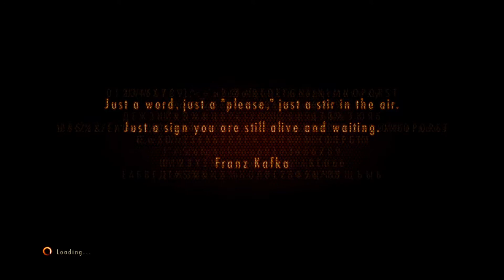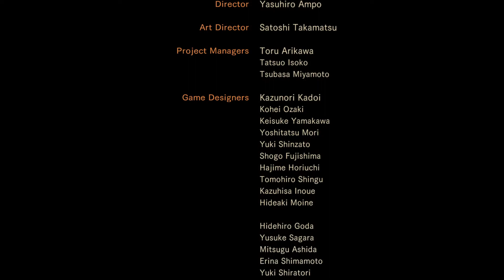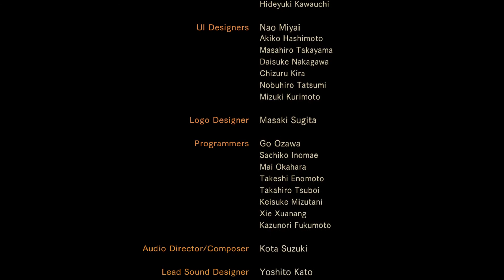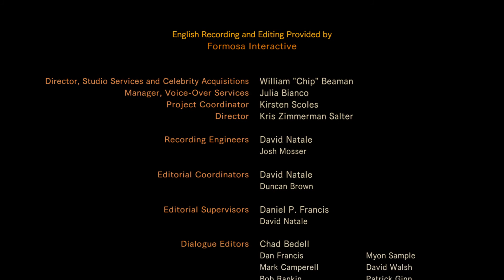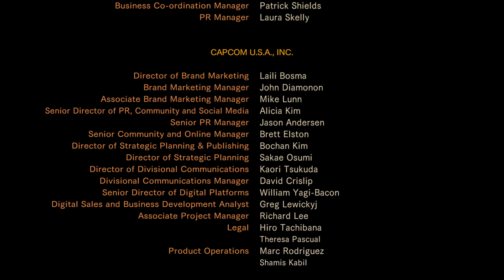RESIDENT EVIL REVELATIONS 2 | Episode 1 Penal Colony Ending